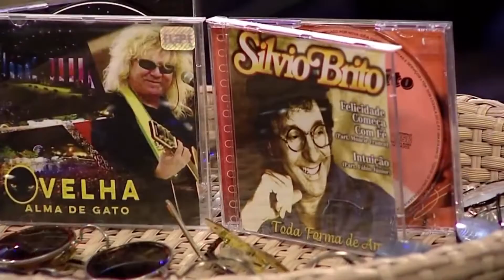✅Silvio Brito - Flores de Plástico (Programa Silvio Brito em Família - Rede Vida - 2017)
Vídeo do acervo pessoal do cantor e compositor Silvio Brito onde canta a canção Flores de Plástico no Programa Silvio Brito em Família - Rede Vida - 2017
📞Contatos para Show: 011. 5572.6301